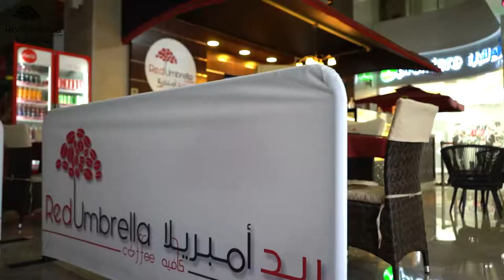RED UMBRELLA - Cafe Commercial 2020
A commercial created by TM.Visualz for a coffee shop based in Doha, Qatar.